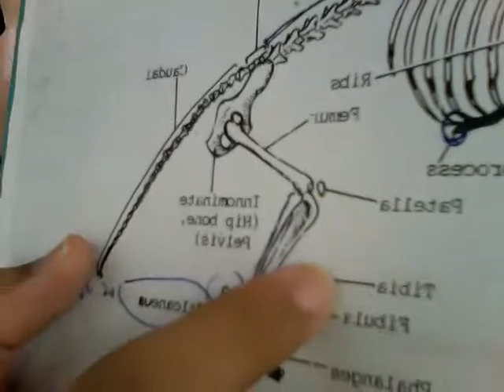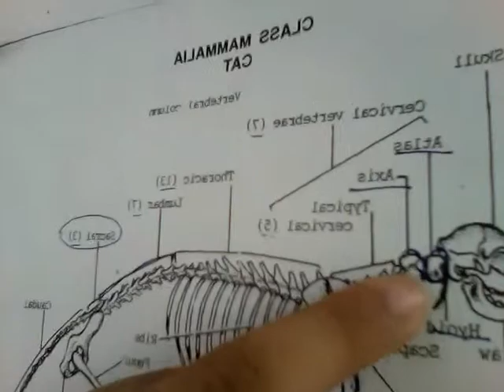Tina studying for Comparative Anatomy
Tina talks about how she's going to plan on studying for her upcoming exam in Comparative Anatomy. She said that she's not sure whether it's going to be written or orals and she needs be prepared for with the use of a mnemonic, namely elaborative rehearsal wherein one expounds and talks about a topic in order to understand it deeper.